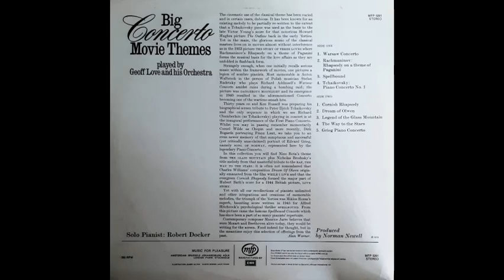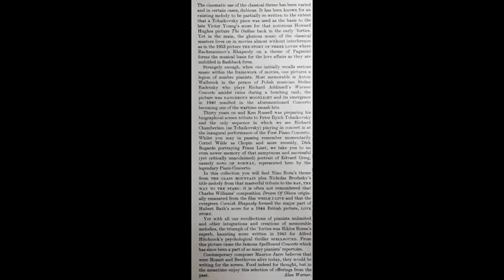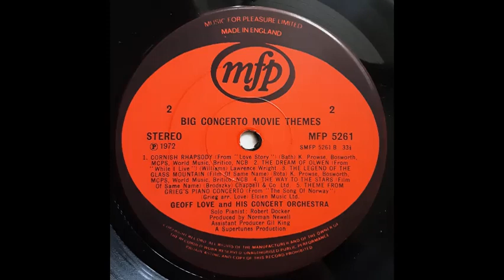Geoff Love & His Concert Orchestra - The Legend Of The Glass Mountain [1972]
Track 7, of 9, from the 1972 album "Big Concerto Movie Themes".